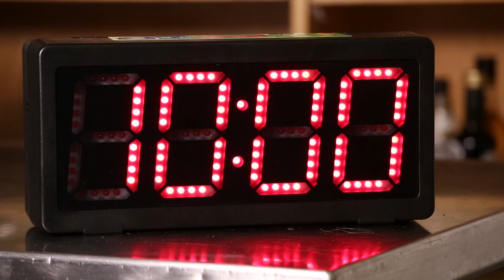Delta Cabin Pressure Cook-Off: Episode 1 | Food & Wine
Kicking off at New York's Institute of Culinary Education, the first challenge of the Cabin Pressure Cook-Off is to transform a signature dish into an in-flight appetizer—in just 45 minutes. The goal is to craft signature starters that would celebrate their culinary talents at 30,000 feet. Meet the chefs while they work, hear more about their inspiration, and then watch as they work to win the judges' approval.